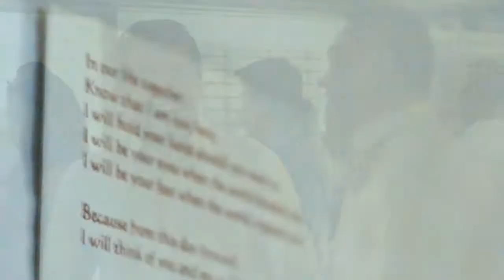generic + mida wedding - DMQ